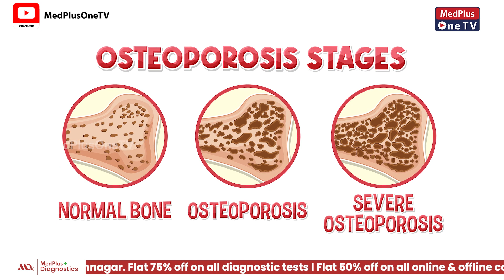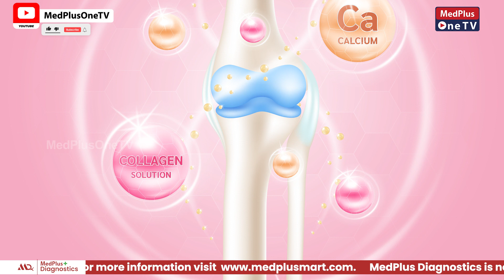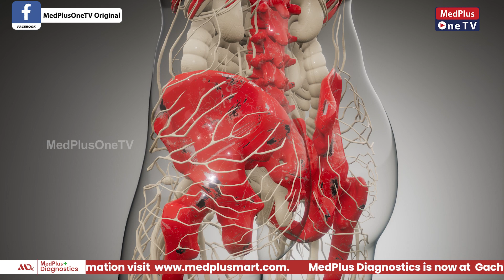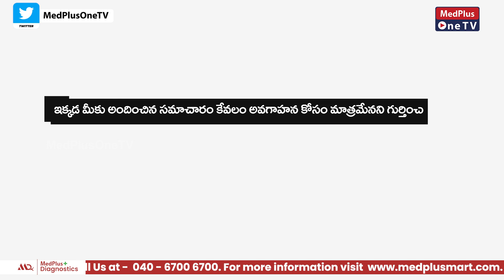Calcium Benefits | You Must Calcium Rich Foods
Wondering how to get calcium into your diet?  Calcium is a fundamental building block in your body. Your teeth and bones are made up of this mineral. You also need it for optimal functioning of your heart, muscles and nervous system.